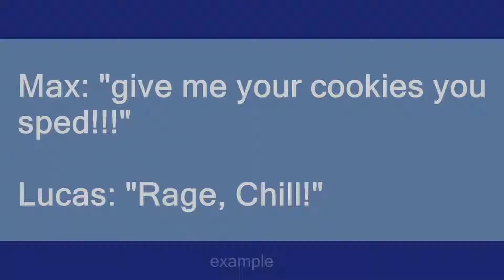Rage, Chill!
Slang flashcards: